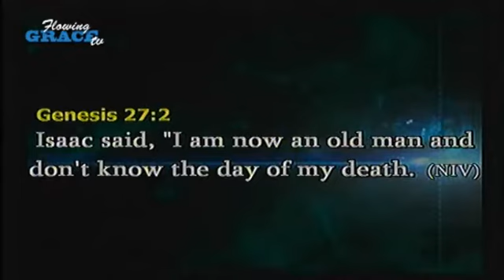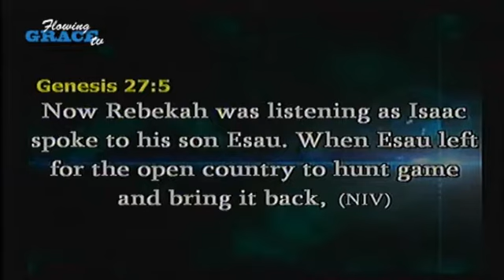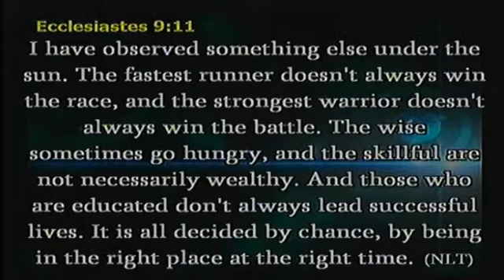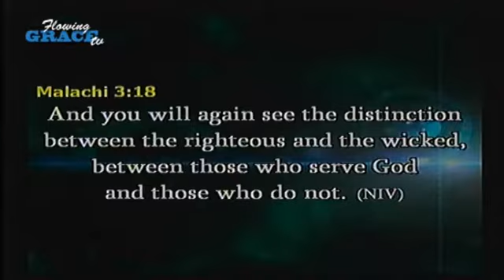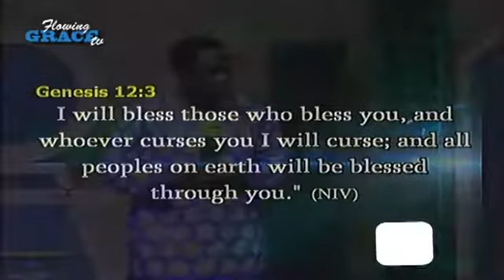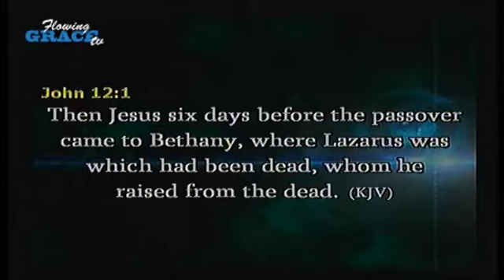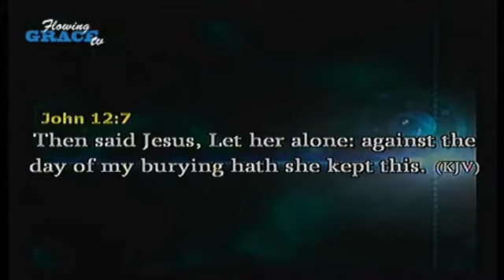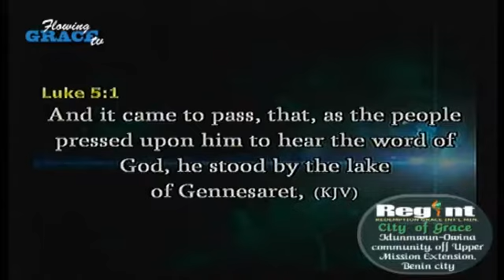Provoking the father's blessing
You need the father's blessing to succeed in all you do